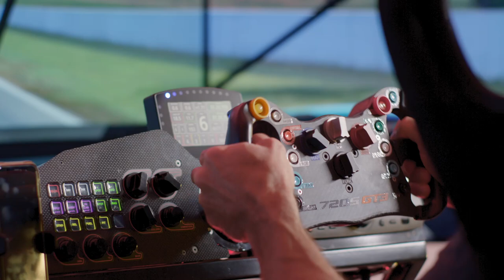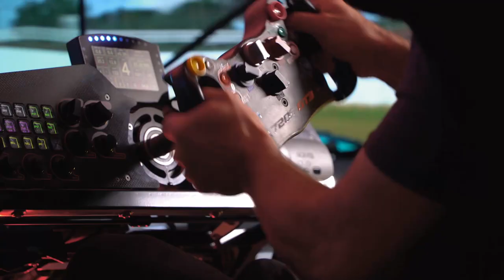CXC Client Spotlight: Brendan Iribe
When former tech industry executive, Brendan Iribe, was looking to further hone his driving skills for IMSA, WEC, and Le Mans, his driving coach turned him to the CXC Simulations Motion Pro II Simulator. The end result? Reaching a higher plane of driving skill.

Interested in taking your own driving to a higher plane? Configure your Motion Pro II Simulator today